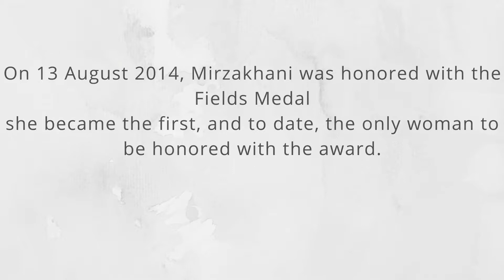Mathematician honored with the Fields Medal